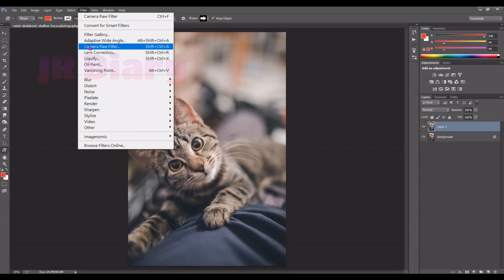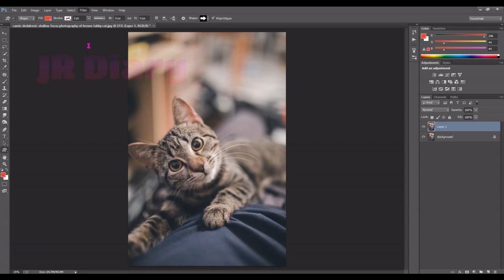Change Colors Tone 84 / shallow focus photography of brown tabby cat / Color Grading / JR Diary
Photo By ramiz-dedakovic